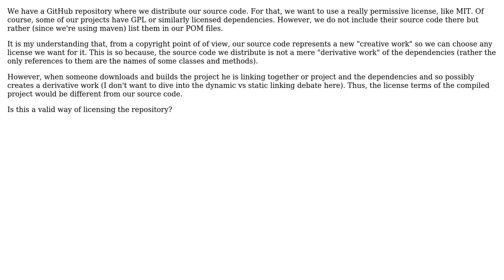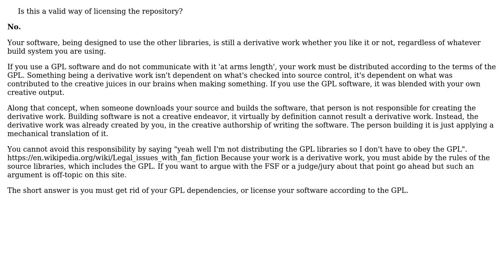Software Engineering: Licensing of source code when dependencies are not included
With thanks & praise to God, and with thanks to the many people who have made this project possible! You are responsible for your own actions.